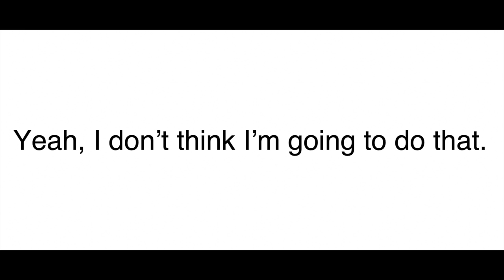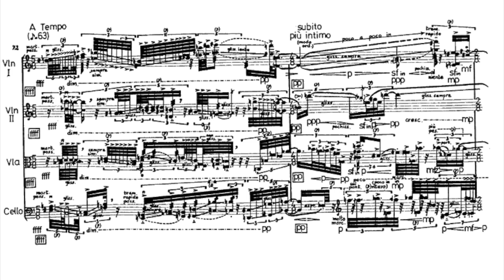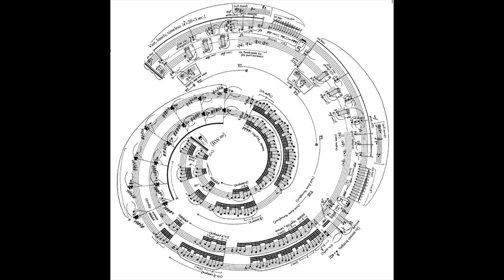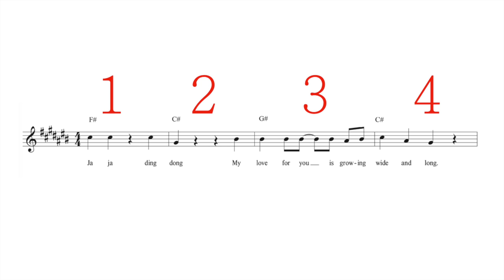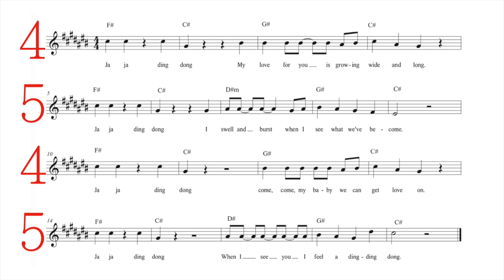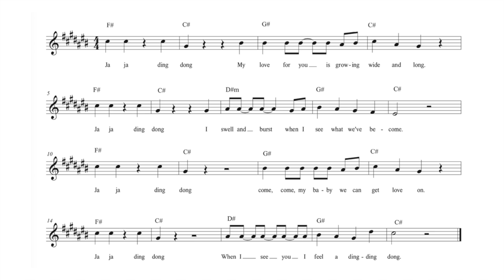What Makes "Ja Ja Ding Dong" an Earworm (Eurovision Song Contest: The Story of Fire Saga)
A quick musical analysis of "Ja Ja Ding Dong" from Eurovision Song Contest: The Story of Fire Saga (2020). Using some music theory to try to figure out why the melody is so catchy.